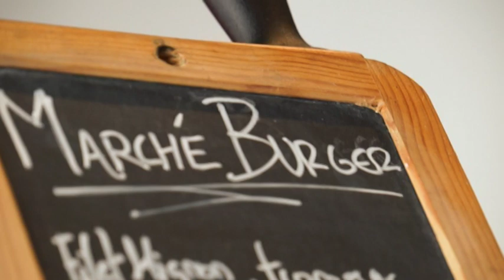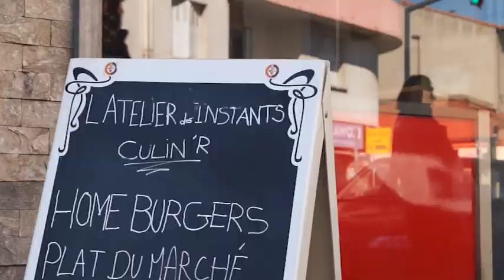Les Instants Culin'R - Chef Romain Laval - Restaurant Toulouse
L'atelier des instants culin'r vous propose du lundi midi au vendredi midi de la restauration gourmande sur place ou à emporter autours de Home burger, et de plats du Marché.
Venez nombreux découvrir les plats réalisés par le chef Romain Laval à base de produits locaux et de saison. Que du bon à petit prix!!!
Le chef continue de vous proposer ces services de chef à domicile pour vos événements ainsi que les cours de cuisine.

Horaires
Ouvert du lundi au vendredi de 11h à 15h30,
du mercredi soir au vendredi soir de 19h à 21h30
et samedi de 10h30 à 19h.
Fermé le dimanche

64, Avenue Saint Exupéry - 31400 TOULOUSE à 2 minutes du pont des demoiselles !